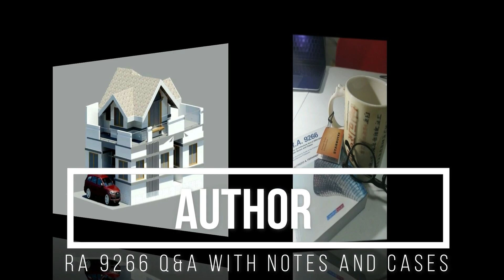PCAB LICENSE NEED BA NG ARCHITECT OR ENGINEER IN DESIGN AND BUILD?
Architecture, Engineering and Construction